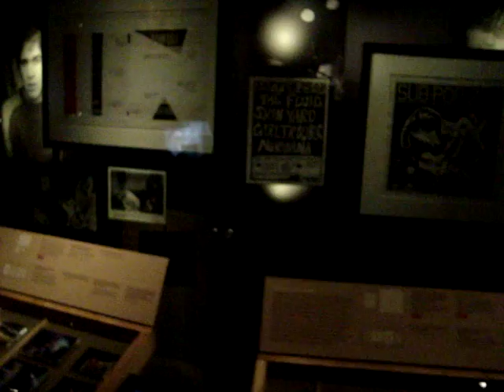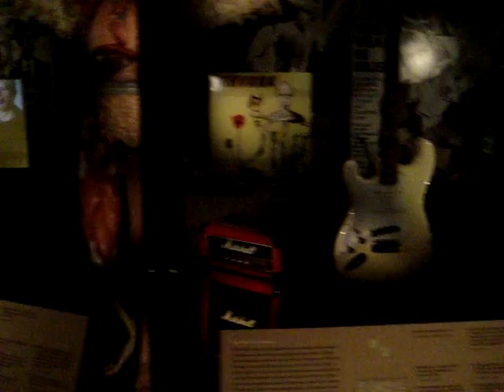EMP museum - NIRANA exhibition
21.01.12 Seattle